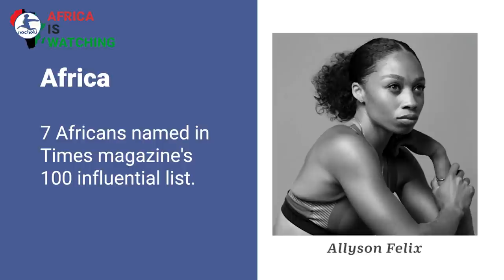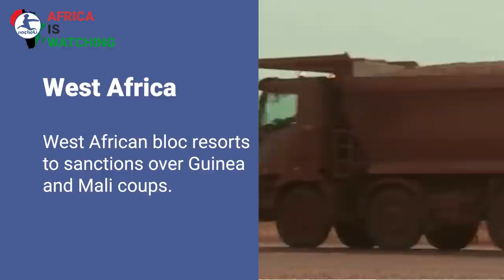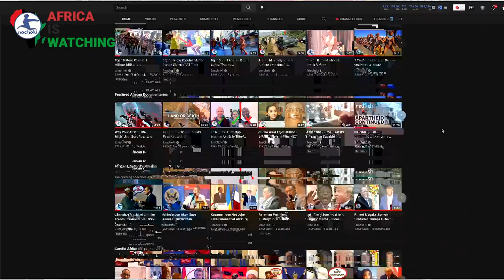Zimbabwe's Unvaccinated Banned, 7 Africans Make TIMES 100 List so Should We Care? Somali Fight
Welcome back to the 2nacheki! Here is your latest Africa news!
7 Africans named in Times magazine's  100 influential list
ECOWAS sanctions Guinea and Mali
Nigerian separatist sues Kenya
Zimbabwe's unvaccinated barred from work
Somalia's president suspends PM's power
African Leopard Sighting Raises Hopes

2nacheki  pronounced tunacheki which means 'We Are Watching ' in Swahili slang. Our goal is to educate, inform & entertain you all about the real Africa while showing the World that Africa is Watching.